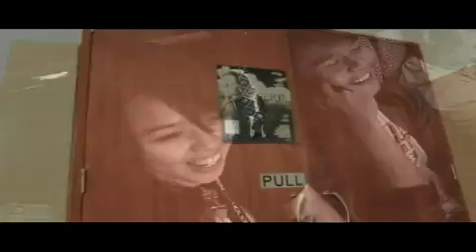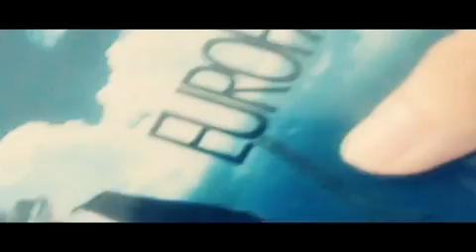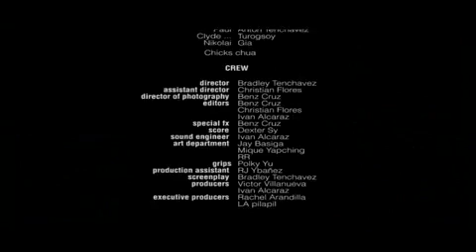My Europa Experience, BT (And All The Boys-Ajirakun)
Our official Entry to "Ang Aking Europa Video Contest" which won Viewer's choice award. Music by Ajirakun. Special thanks to Blackstar Prod.